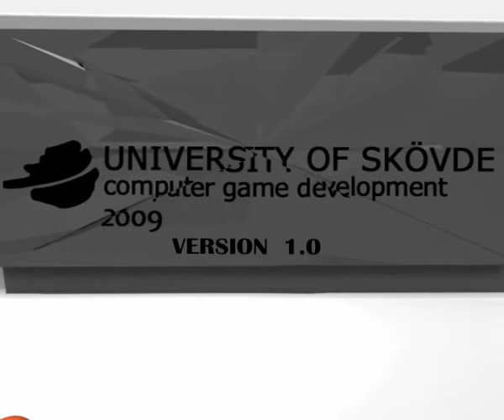DSP SHOWREEL 2009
Showreel för dataspelsutbildiningar vid Högskolan i Skövde